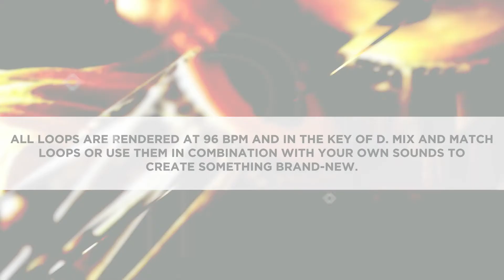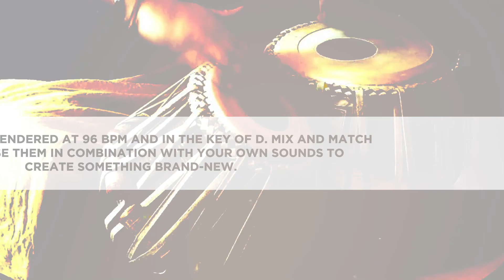MAG Loops - Keherwa Tabla Loops Vol 9 - Royalty Free Loops & Samples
Free To Call & Whatsapp For Buy Loops & Sample Packs :: 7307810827

All loops are rendered at 96 BPM and in the key of D Mix and match loops or use them in combination with your own sounds to create something brand-new. MAG Loops brings you only the best sounds available, pulling from a varied collection of sound sources including classic analogue and digital synths, real-world instruments, and high-quality field recordings.

All samples are 100% Royalty Free and can be used in your own music

• 31 Tabla Loops
• 44.1 kHz/24-Bit Quality
• 100% Royalty-Free